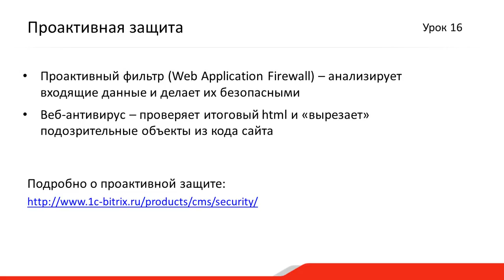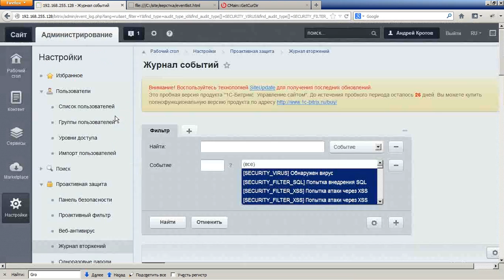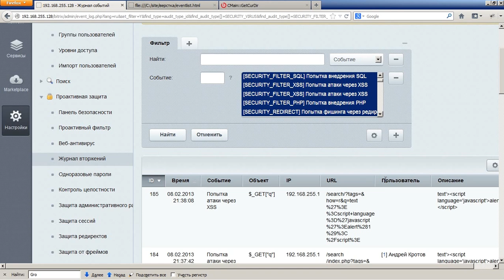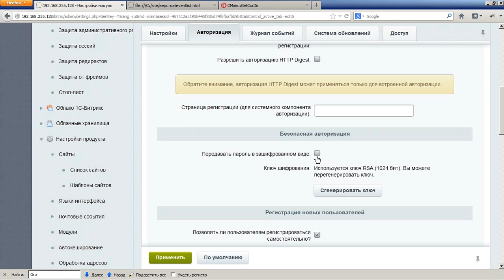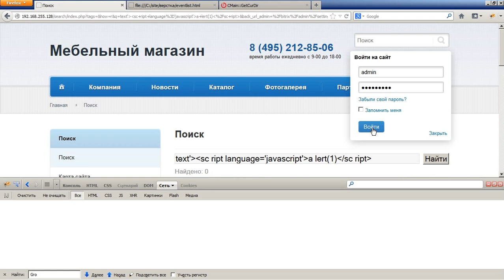7. Урок - Управление доступом и безопасность – Безопасность, видео 4/4